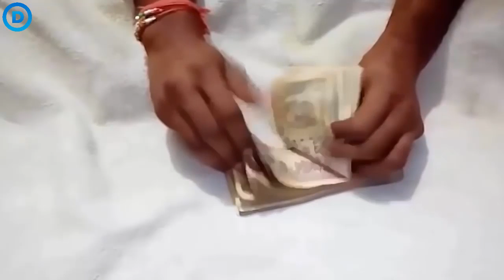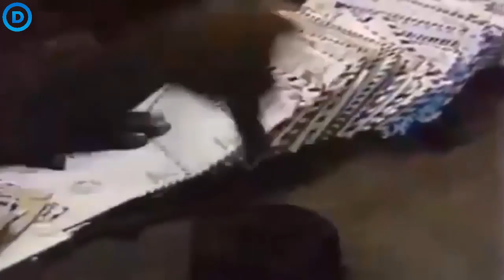Những cao thủ có tốc độ không tưởng nhất thế giới - Xem xong đừng like nhé!